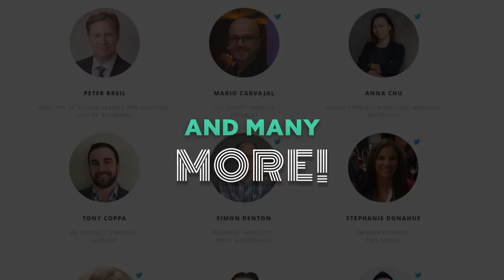ShiftHappens - Digital Transformation from the Trenches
Shift Happens conference focuses on “digital transformation from the trenches” and will share insanely actionable strategies from leading practitioners.

Get up close and personal with industry heavy hitters, change agents, and innovators as they impart their knowledge amongst digital transformation enthusiasts in Washington, D.C.

Doesn’t matter if you’re a public sector employee, a CTO, or an IT specialist, we have a learning path that’s just right for you! Find out how to get the most out of your Microsoft Office 365 and SharePoint investments—and ensure you’re best informed while you continue to transform.